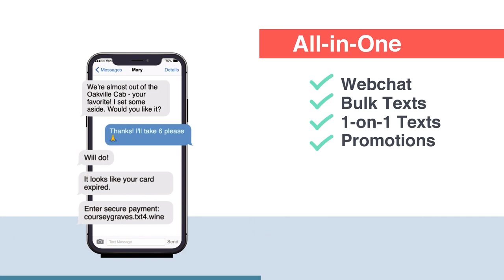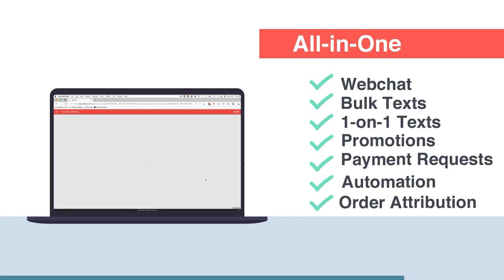Adapting Your PR Strategy for an Evolving Media Landscape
Change is inevitable and how we manage our media relations in wine is no exception. To succeed in your public relations efforts requires paying close attention to how wine consumers, specifically the demographic you're targeting, are being influenced and by whom. While the "traditional" wine writer still plays an important role, there are new influencers and content creators on the scene that are having just as much of an impact on brand awareness, and ultimately, sales.

Attendees will hear from a panel of public relation professionals, who will share their experience and advice, on how best to navigate the ever changing world of wine media, from the traditional, to pay to play, to lifestyle influencers and more.

Moderator:
Stacy Briscoe, Senior Editor / Wine Enthusiast

Speakers:
Katie Calhoun, President / Calhoun & Company Communications
Michelle Erland, Senior Account Supervisor / Colangelo & Partners
Rebecca Hopkins, Wine Marketing Consultant
Chris O'Gorman, Director of Communications / Rodney Strong Wine Estates
Mike Wangbickler, President / Balzac Communications & Marketing

9:00am (PT)

10:00am (PT)

11:00am (PT)

Produced by: Wine Industry Network